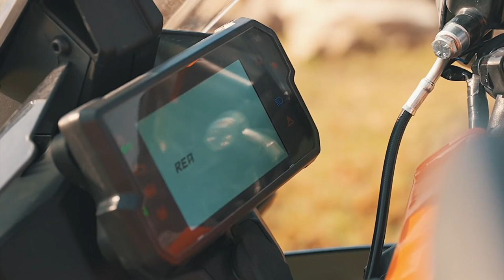Two real adevnturers on the new KTM 390 ADVENTURE